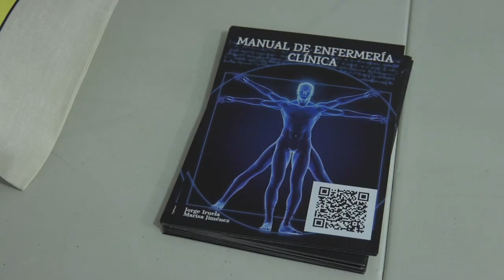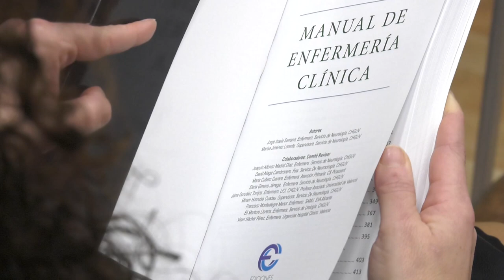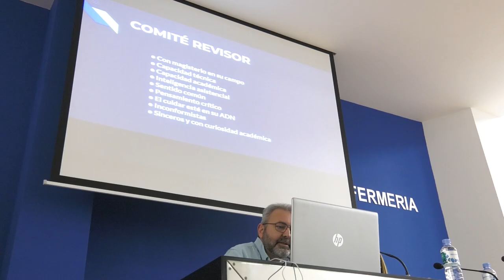Un nuevo Manual de enfermería ya está disponible para todos los profesionales y graduados |Cecova TV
Un nuevo Manual de Enfermería ya está disponible para todos aquellos profesionales o estudiantes que lo necesiten. El ejemplar, que facilita de forma rápida las consultas enfermeras, ha sido editado por el propio Consejo de Enfermería de la Comunitat Valenciana.
No te pierdas esta noticia donde los autores explican a quién va dirigido, cómo ha sido el proceso de elaboración y cuál ha sido su aceptación.